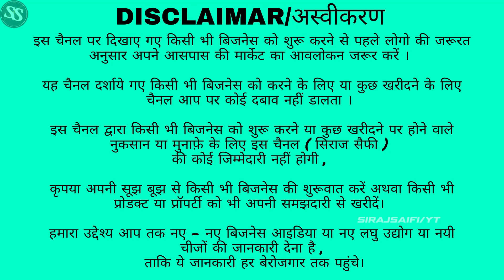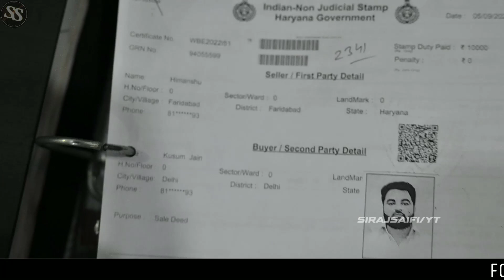दिवाली धमाका 🔥Plots In Delhi NCR | Plots In Installments | Plots In Palwal | दिल्ली मे जड़ से मकान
HD GROUP

FOLLOW TELEGRAM FOR MORE UPDATES🔥👇🏻